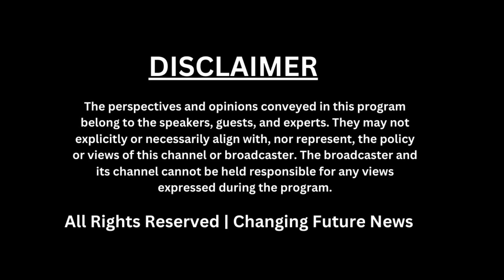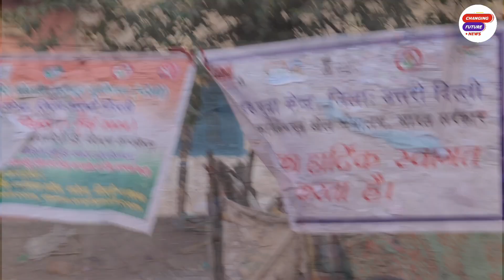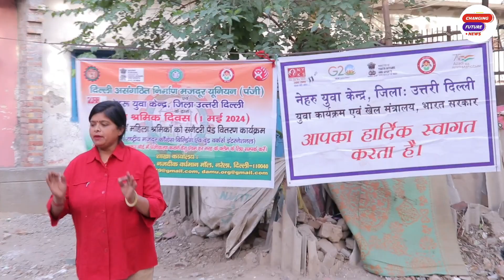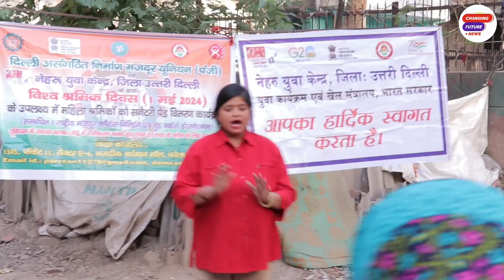Ensuring Safety in Schools: Addressing Allegations of Misconduct in Narela, Delhi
Recent reports have surfaced regarding alleged inappropriate behavior by a teacher towards young girls at a school in Narela, Delhi. Concerned parents have taken the necessary steps, lodging a complaint with the authorities to ensure the safety of their children. Join us as we delve into this issue, exploring the measures taken to uphold the well-being of students and the community.